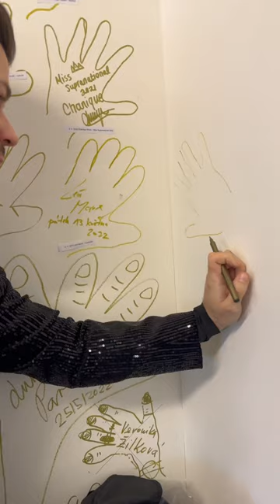Placák s Leošem Marešem ve Snídani s Novou 🤩😂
Amazing live piano performance by  @JanVeselyMusic  . Enjoy a new version of song Runaway by Aurora. 💙